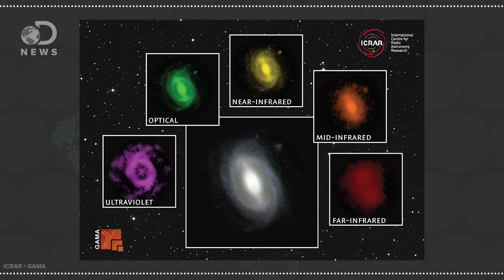When Will The Universe End?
The Big Bang Theory is how astronomers believe the universe started but can they figure out when and how it will end?

Scientists measure slow death of the Universe
"An international team of astronomers studying 200,000 galaxies has measured the energy generated within a large portion of space more precisely than ever before, discovering that it's only half what it was 2 billion years ago and fading - the Universe is slowly dying."

What is a Cosmological Constant?
"In its simplest form, general relativity predicted that the universe must either expand or contract. Einstein thought the universe was static, so he added this new term to stop the expansion."